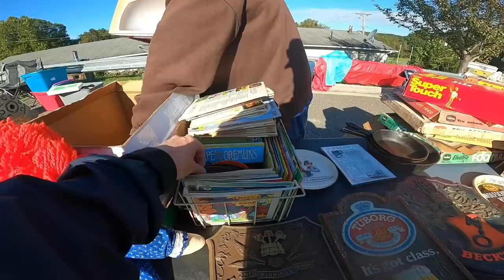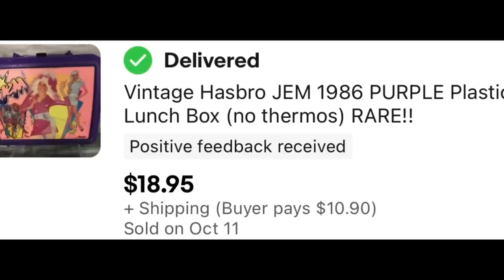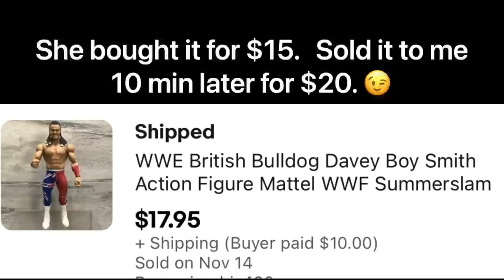MORE THAN WE BARGAINED FOR AT THIS GARAGE SALE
Way More Than We Bargained for at This Garage Sale
Found money inside of  a garage sale purse

36 rolls of tape
36 rolls of tape
440 lbs scale from Accuteck
500 4x7 Craft Bubble Mailers
Scotty Peeler
8x6x4 Boxes
4x4x6 Boxes
4X4X4 boxes